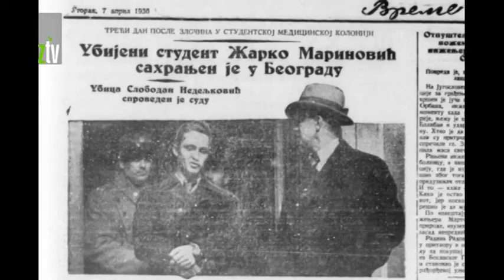Dan studenata i Žarko Marinović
Danas je Dan studenata. Obeležava se od pre Drugog svetskog rata u spomen na pogibiju studenta Žarka Marinovića, koji je 1936. godine stradao u studentskim protestima. Ovaj heroj i komunista ima i svoju ulicu danas u Beogradu, studentski dom se zove po njemu, ali i njegov potomak koji živi u Zaječaru.